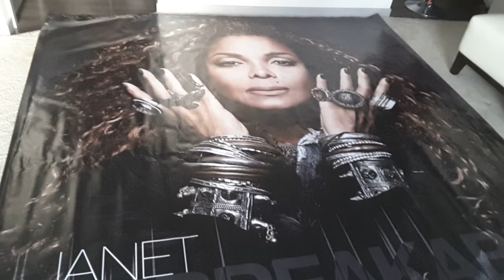Janet Jackson unbreakable huge gaint large 8ftx8ft subway poster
This subway poster is very large it's 8ftx8ft huge